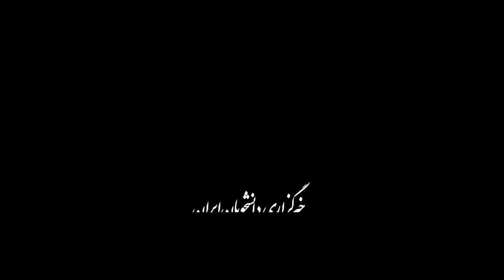رکوردشکنی گرمترین دما برای جنوب زمین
تیمی از محققان آرژانتینی در تاریخ ۹ فوریه گرمترین روز در قاره جنوبگان (آنتراکتیکا) را ثبت کردند. در این روز دمای این قاره که بخش عمده آن را یخ‌های قطب جنوب تشکیل می‌دهد، به حدود ۲۱ درجه سانتی‌گراد رسیده و نگرانی‌های مربوط به تغییرات اقلیمی را افزایش داده است. طبق اعلام محققان، این نخستین‌بار است که دمای این قاره از ۲۰ درجه سانتی‌گراد فراتر می‌رود. ششم فوریه نیز دمای این قاره به بیش از ۱۸ درجه سانتی‌گراد رسیده بود. میزان سالانه از دست رفتن و کاهش صفحه یخی قاره جنوبگان بیش از شش برابر شده است.